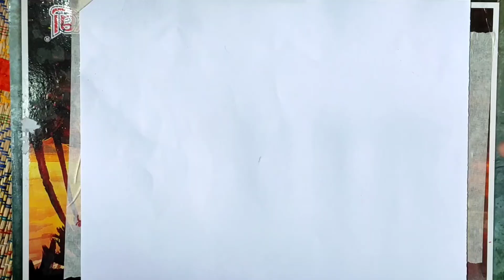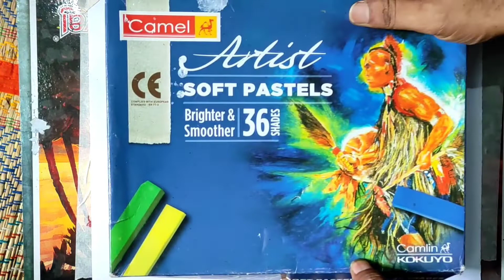How to daw & colour Chota Bheem with soft pastels//verey eassy drawing with step by step#chotabheem